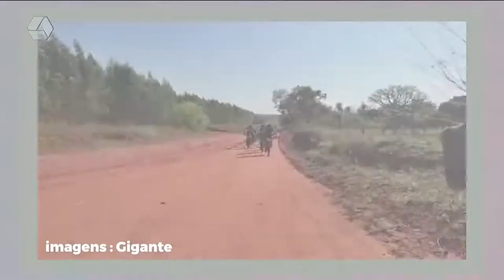RCN Sports - Mais de duzentos atletas competiram na prova de mountain bike em Arapuá